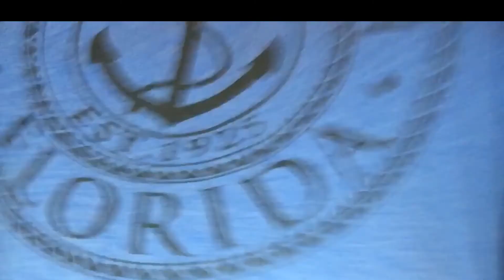CLOSET CLEAN OUT SPRING CLEANING AND ORGANIZING